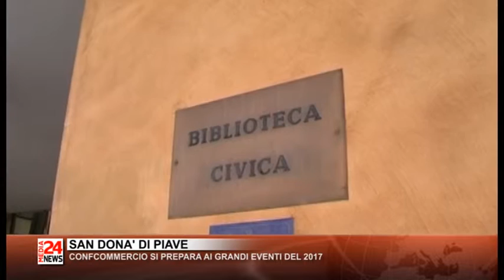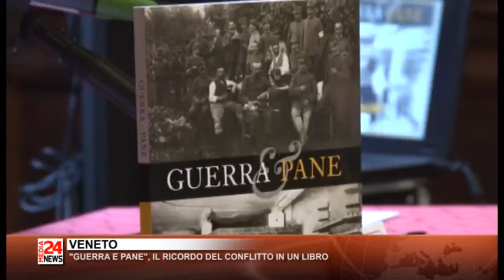TG VENETO 09 03 2017